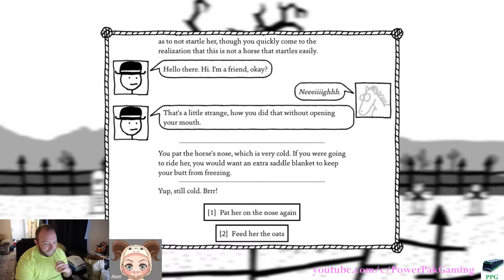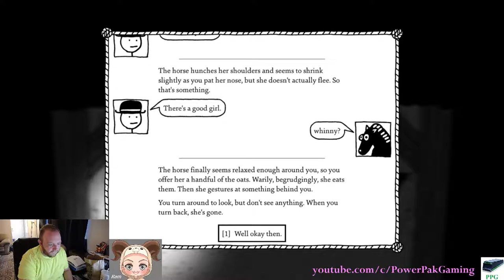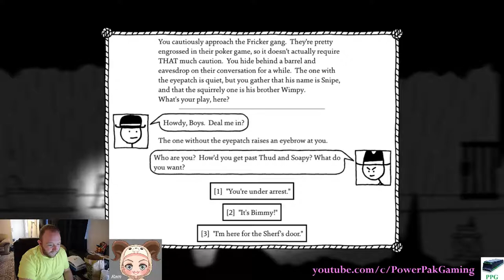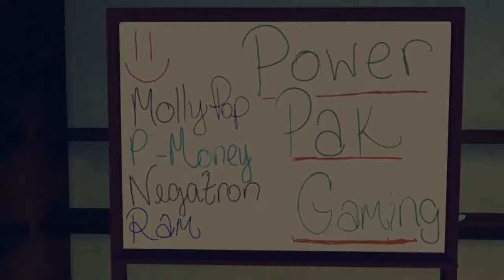West of Loathing - Horse Collectin' - #02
Howdy, ya'll.  Welcome back to West of Loathing - Ram attempts to round up some horses that have gone missing, as well as explore some mines and graveyards.  Exciting!

Game: West of Loathing
Developer: Asymmetric
Publisher: Asymmetric
Release Date: August 10th, 2017